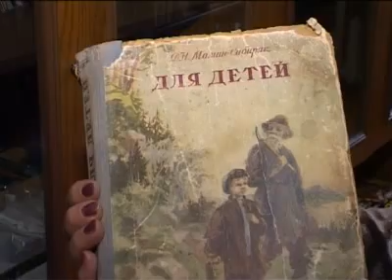Новости. Выпуск от 22 октября. Тагил-Тв.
Главные новости:
- Череда страшных ДТП накануне унесла сразу несколько жизней - среди погибших есть дети.
- Тагильчанка награждена международной премией. Она доказала - чужих детей не бывает.
- Вкус к жизни через страницы. Сегодня Всемирный День школьных библиотек.